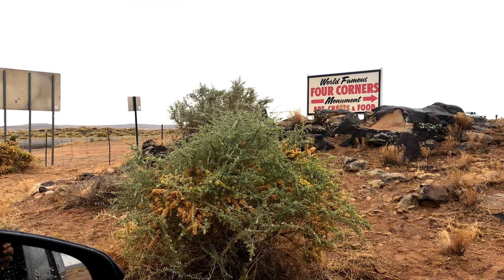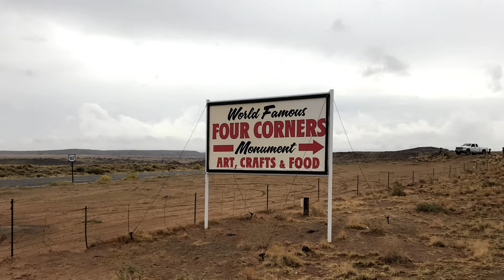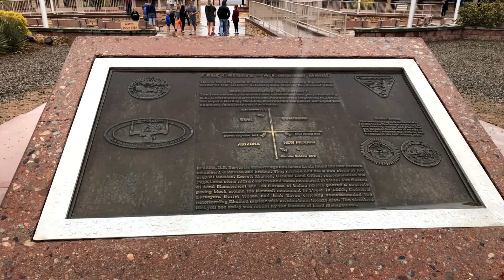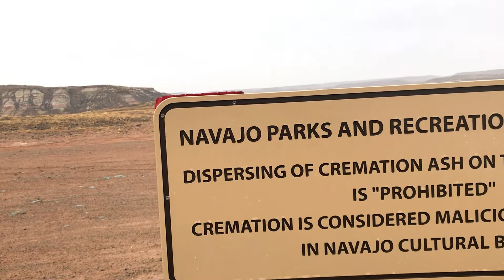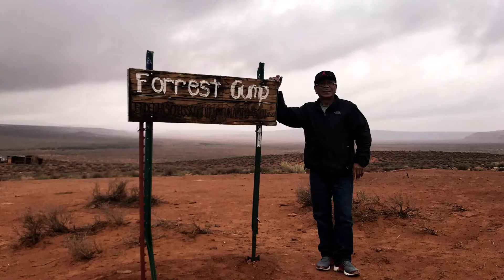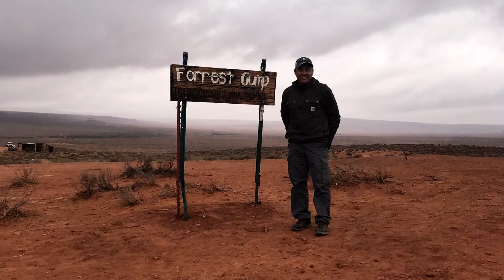FOUR CORNERS MONUMENT